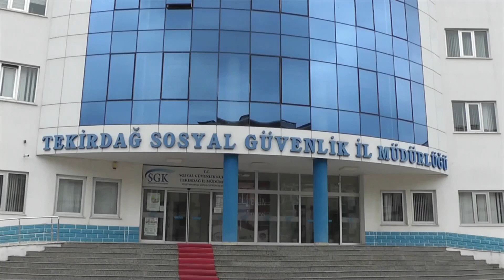SAVDES SEN BASIN AÇIKLAMASI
Savunma, Büro ve Destek Hizmetleri Sendikası Sosyal Güvenlik Kurumu çalışanlarının sorunlarını dile getirmek üzere basın açıklamasında bulundu.
Tekirdağ’ın Merkez ilçesi Süleymanpaşa’da Tekirdağ Sosyal Güvenlik Kurumu İl Müdürlüğü Binası önünde gerçekleştirilen basın açıklaması SAVDES-SEN Genel Başkanı Tuncay Cengiz tarafından okundu. Cengiz açıklamasında; SGK çalışanlarının iş yükünün her geçen gün arttığını, önceden var olan ikramiye, katkı payı, mesai ücreti gibi mali hakların geri verilmesi konusunda mücadele ettiklerini belirterek şunları söyledi.
Basın açıklaması sonrasında çalışan personel görevlerinin başına döndü.

HABER-KAMERA: YÜKSEL ARSLAN